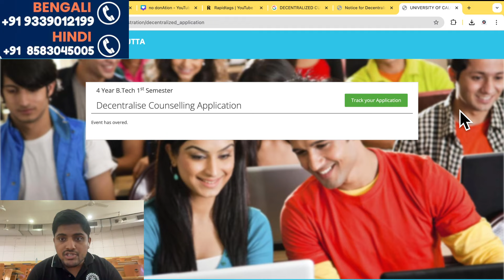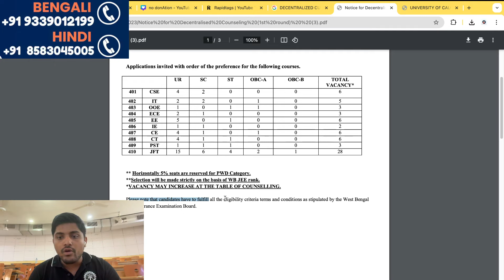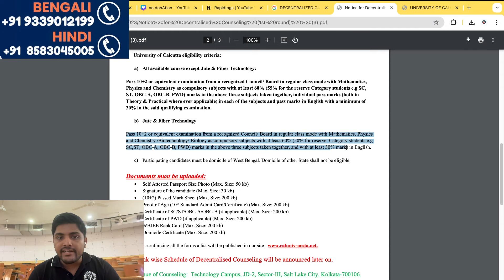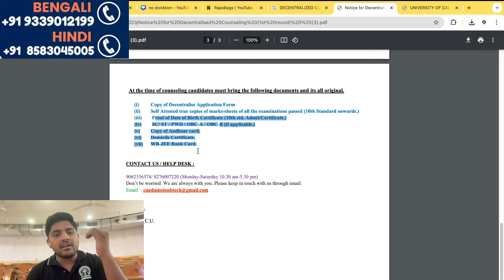DECENTRALIZED COUNSELLING STARTED ? OFFICIAL NOTICE SE SAMJHA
top college Narula Institute of Technology, college ranked in NIRF, in-depth college review.

 Top college admissions are open contact now

Hindi
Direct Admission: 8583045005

Office address: Eco Intelligent Park, Floor 14, opp Techno India University, 3, Street Number 2, EM Block, Sector V, Bidhannagar, Kolkata, West Bengal 700091